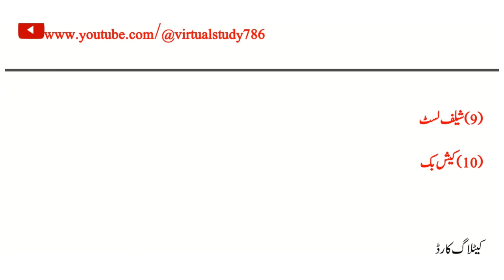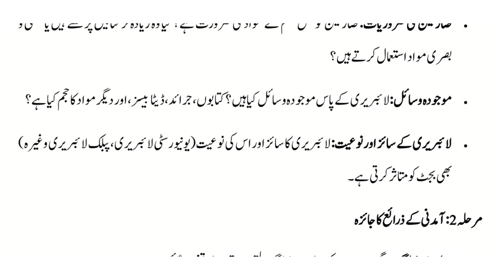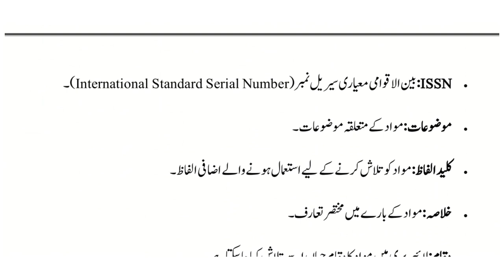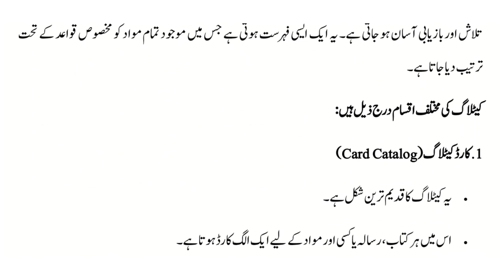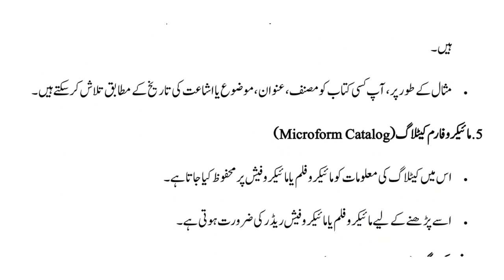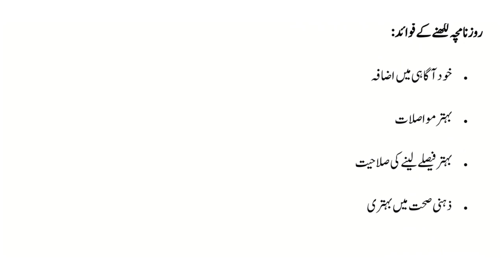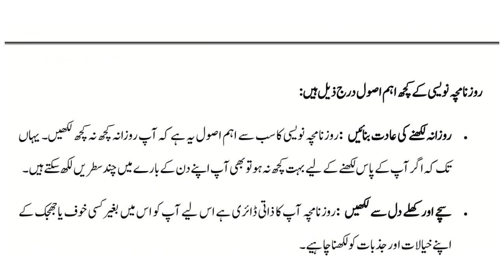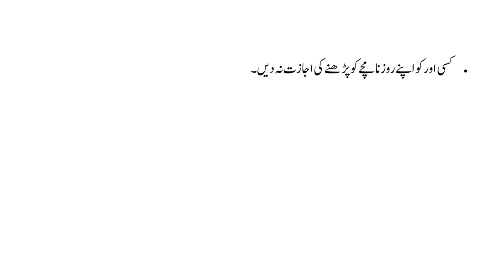AIOU || Course Code || 422 || Spring 2024 || Assignment No#3